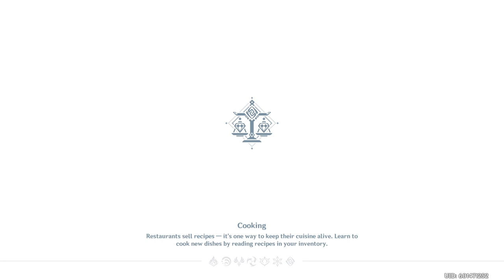GENSHIN IMPACT Walkthrough Gameplay Part 17 - Ladle Chapter Act 1: Secret Ingredients (PC)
Thanks

GENSHIN IMPACT  Walkthrough Gameplay Part 17 - Ladle Chapter Act 1:  Secret Ingredients (PC) 1080p

You will see this quest in the quests menu after completing Prologue: Act 2. Head to the marked area in Springvale to meet with Xiangling and start her questline.

Mondstadt Gastronomy Trip Walkthrough and Rewards

Secret Ingredients:
To your surprise, Draff did not inted to reprimand Xiangling, but instead wanted her to help promote Springvale's meat products insead. Sticking to her principles, Xiangling refused to cook for advertising, and would have left if she was not attracted to the smell of Brook's cooking. What began as a chat devolved into a disagreement about how to prepare food, and ended in the decleration of a cook-off between the head chef of Springvale and the chef from Liyue.

Objectives
Intercept Xiangling on her way to Liyue
Talk to Xiangling
Continue looking for the right ingredients
Collect three Lotus Heads
Collect three Jueyun Chilies
Talk to Xiangling

1 Find Xiangling just south in Dawn Winery.
2 Go the area marked on your map and gather the Lotus Heads found there.
3 Head to the next area marked. You will see a cliff with the next ingredients.
4 Gather 3 Jeuyun Chilis on top of the cliff and then talk to Xiangling.

Lucky Find:
Xiangling belives that Lotus Heads and Jueyun Chilies alone will not let her prevail in the cook-off, and sets off to find more ingredients.

Objectives
Go to the place Xiangling mentioned
Talk to Xiangling and the shivering man
Make a Delicious Radish Veggie Soup
Give the hunter the soup you prepared

1 Head to the meeting place with Xiangling. Talk to the shivering man you find there.
2 Go to the nearby monster camp and defeat the enemies there. Ignite the campfire and make the Raddish Veggie Soup dish.
3 Return to the shivering hunter and give him the Raddish Veggie Soup you just made.

Present from the Past:
Xiangling took a keen interest in the rumor that the ruins contain a gigantic Cryo Regisvine, and ran inside to investigate. Worried about her safety, you quickly follow the impetuous chef.

Objectives
Catch up to Xiangling in the ruins
Go into the depths of the ruins in search of ingredients
Talk to Xiangling

1 Folllow Xianglang into the ruins.
2 Complete the Domain "Secret Ingredient".